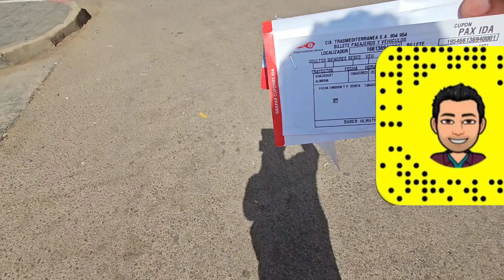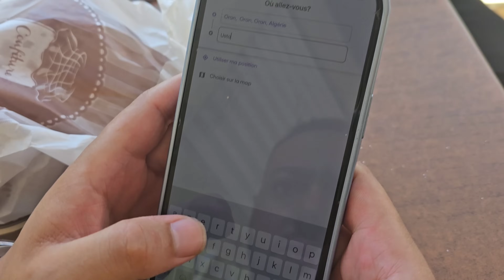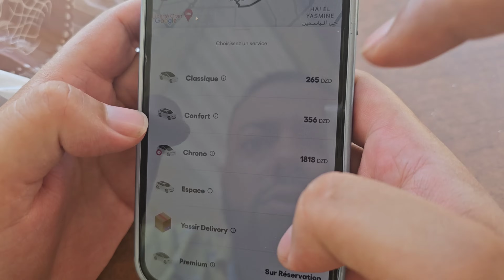الغزوات أخر محطة أقف فيها أخر يوم قبل لا تنتهي الفيزة ثم الي البابور (part 57)🇩🇿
هناك الكثير من الفيدوات التي تخص الحياه والمعيشه
 والهجره الي استراليا ماعليك الا الضغط على الهاشتاق

وأخير وصلت الي بلادي الجزائر بلاد العز والشموخ بلاد العشر مليون شهيد .
هناك مسابقه لجميع المشاهدين للتعرف على شهداء الجزائر الأبرار ودورهم البطولي في تحرير البلاد من الاحتلال الفرنسي الخبيث
لاتنسى الاشتراك بالمسابقة اضغط على الرابط لتعرف شروط المسابقة